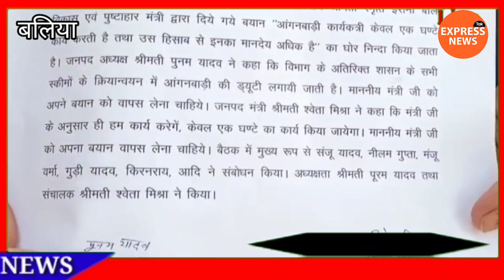बाल विकास पुष्टाहार मंत्री के बयान को लेकर बलिया आंगनबाड़ी कार्यकत्रियों में नाराजगी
उत्तर प्रदेश के बलिया से हैं जहां बलिया में आंगनबाड़ी कार्यकत्रियों ने नाराजगी जाहिर की हैं और कहां हैं कि बाल विकास पुष्टाहार मंत्री स्मृति ईरानी का बयान हैं कि आंगनबाड़ी कार्यकत्री एक घंटे कार्य करती हैं उस हिसाब से इनका मानदेय अधिक हैं। को लेकर आंगनबाड़ी कार्यकत्रियों में काफी नाराजगी जताई है। और कहा है कि स्मृति ईरानी का बयान की हमलोग निंदा करते हैं। अगर स्मृति ईरानी अपने बयान को वापस नहीं लेती हैं तो हम लोग उनके बयान के खिलाफ आंदोलनात्मक रणनीति अपनाएंगे।
बाइट - पूनम यादव जिलाध्यक्ष आंगनबाड़ी संघ।
बाइट -श्वेता मिश्रा मंत्री आंगनबाड़ी।